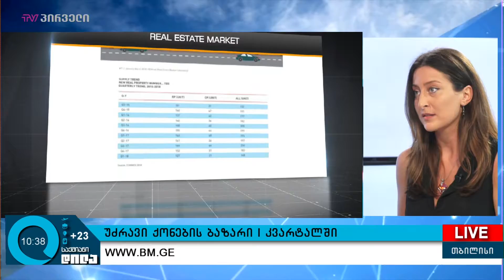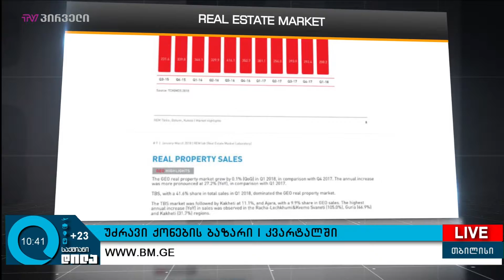უძრავი ქონების ბაზარი I კვარტალში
რამდენიმე დღის წინ თიბისი ბანკის, ISET-ის კვლევითი ინსტიტუტისა და JumpStart-ის ერთობლივი პროექტის უძრავი ქონების ლაბორატორიის ფარგლებში უძრავი ქონების ბაზარზე უახლესი ტენდენციების კვლევის მეცხრე პუბლიკაცია გამოქვეყნდა. ამ კვლევისა და ანალიზის გეოგრაფიული არეალი თბილისის, ბათუმისა და ქუთაისის უძრავი ქონების ბაზრებს მოიცავდა.

სტუმრები: ლიკა ქარდავა - propertygeorgia.ge, დამფუძნებელი და მმართველი;
ლიკა გოდერძიშვილი -  ISET-ის კვლევითი ინსტიტუტის მკვლევარი

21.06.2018